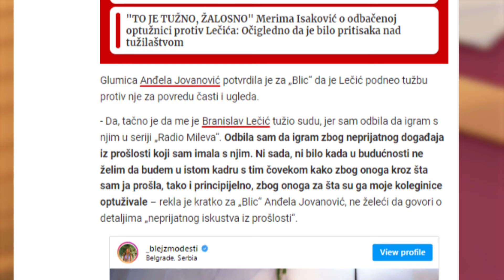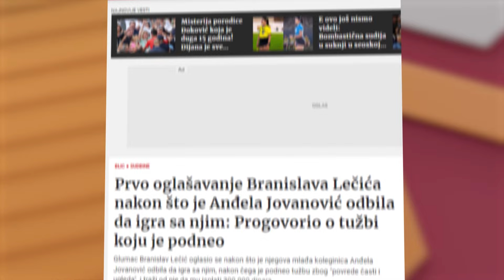Slučaj Lečić vs Jovanović